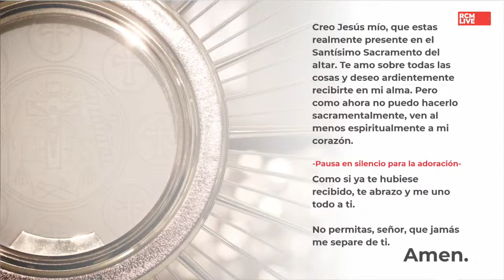Santa Misa 28 de agosto de 2020 | Padre Ángel Guzmán